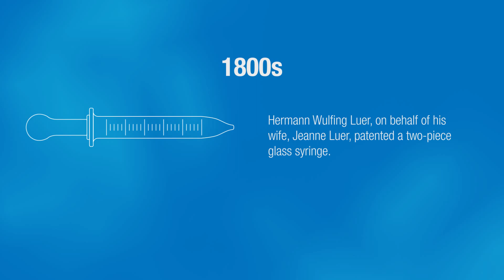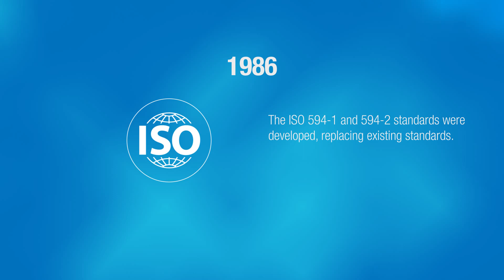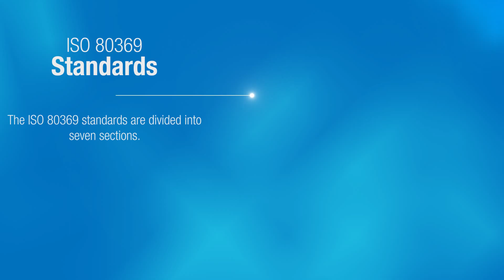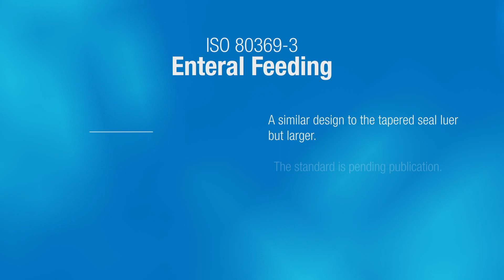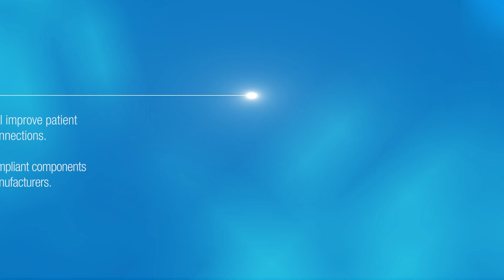The History of ISO 80369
To reduce the occurrence of misconnections, a series of small-bore connector standards is being developed for the following applications: respiratory, enteral feeding, urinary, blood pressure, neuraxial devices, and intravascular.